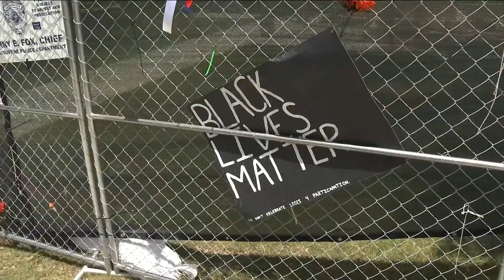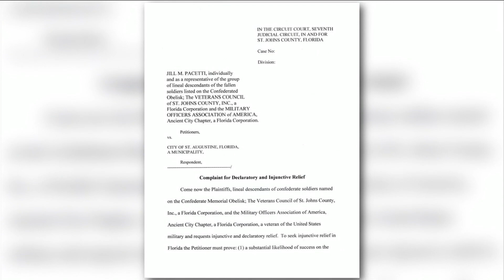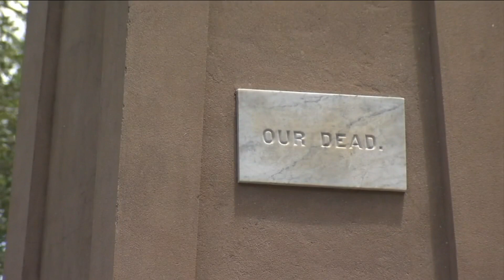38 descendants of Civil War soldiers sue St. Augustine to preserve monument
Less than a week after the St. Augustine City Commission voted to have a Confederate monument removed from the Plaza de la Constitution, 38 direct descendants of fallen Confederate soldiers filed a lawsuit to stop it.